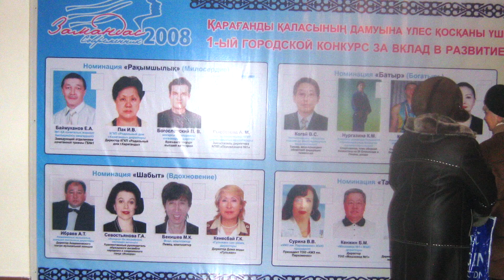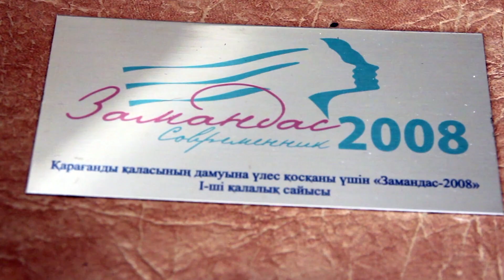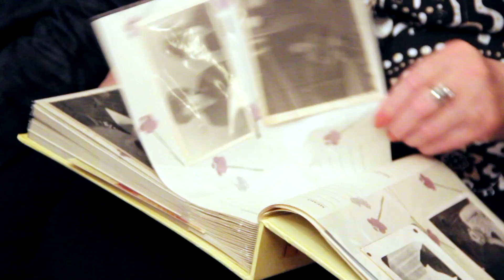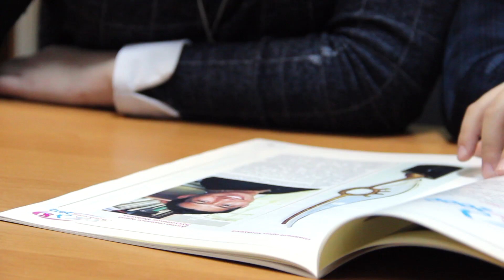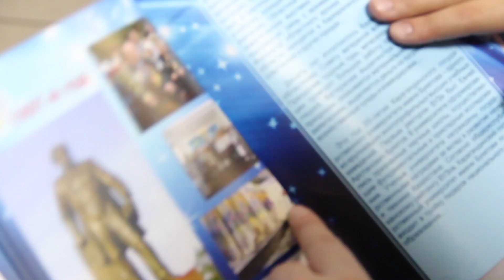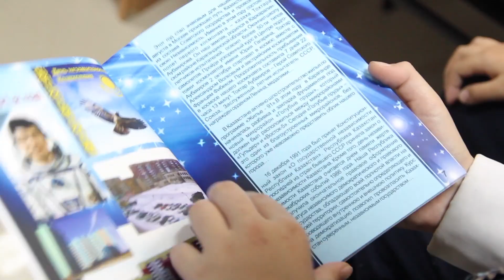Конкурсу Замандас 10 лет (2017)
Фильм о конкурсе Замандас, которому в 2017 году исполняется 10 лет.